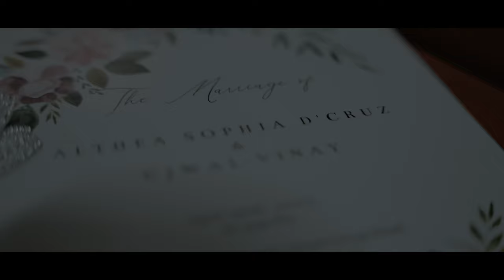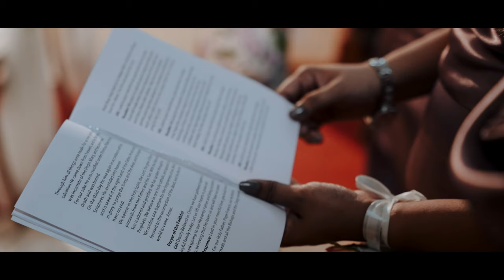Althea and Ujwal Cinematic Christian wedding video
Shoot by @sendhilkumar1201
Edited by @Meragi events